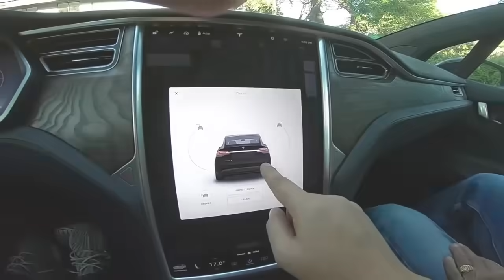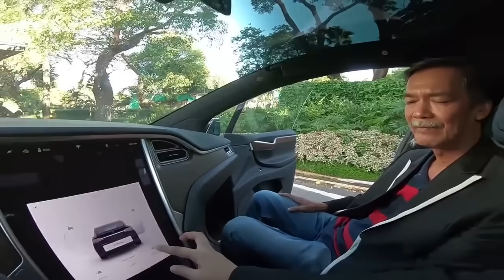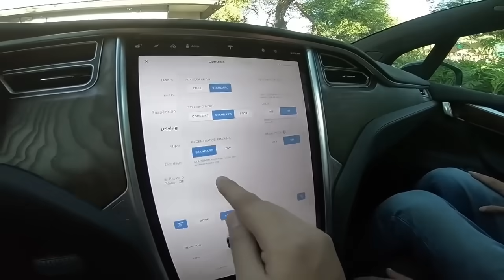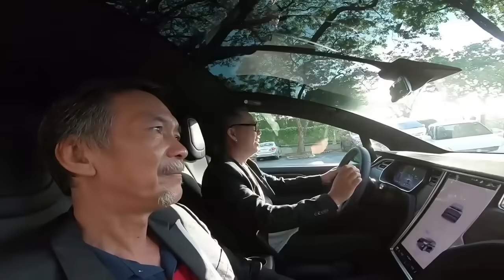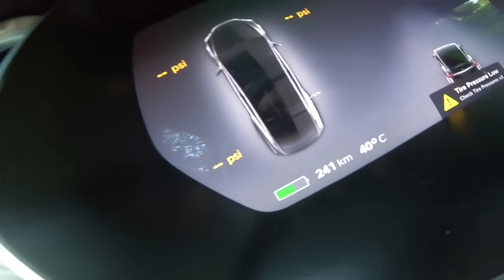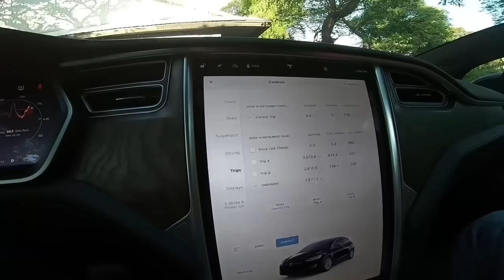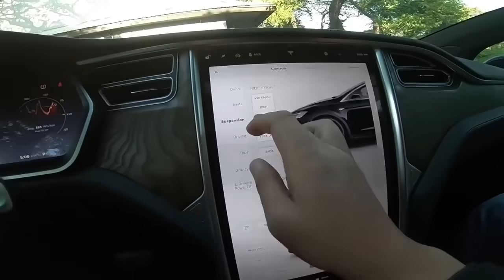pinasilip hi-tech na kotse ni jeff tam "JEFFREY TAM & BROD.PETE" VLOGaguhan part2